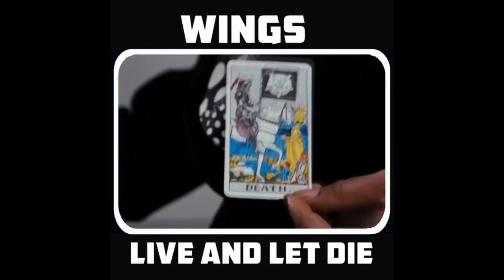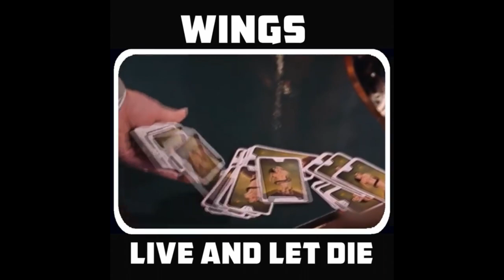Wings "Live And Let Die"(007 James Bond Movie Scenes) Restored